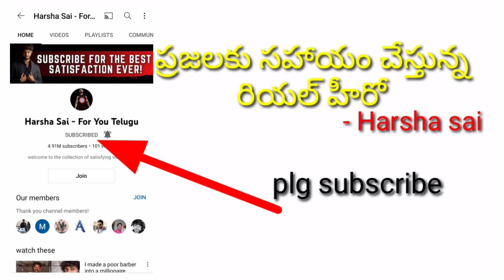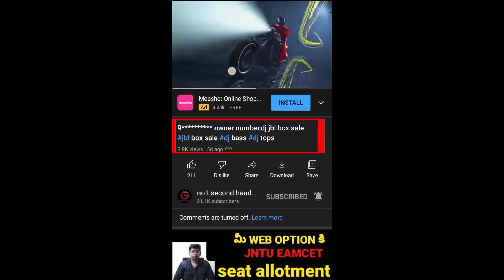8688523340 dj owner number,dj tops sale ,new tops, dj dj sale telugu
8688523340 dj owner number,dj tops sale ,new tops, dj dj sale telugu